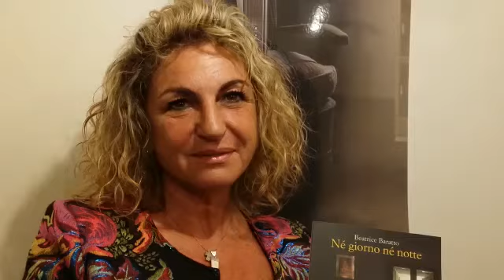Intervista Beatrice Baratto